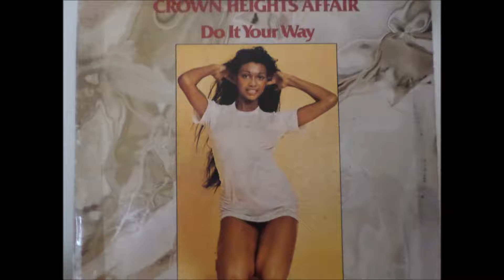DANCIN' CROWN HEIGHTS AFFAIR 1976